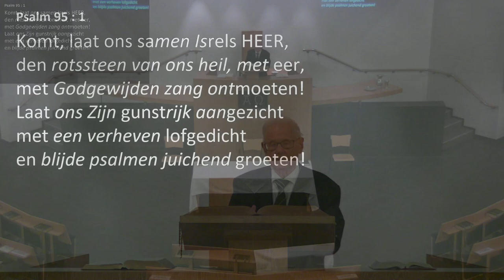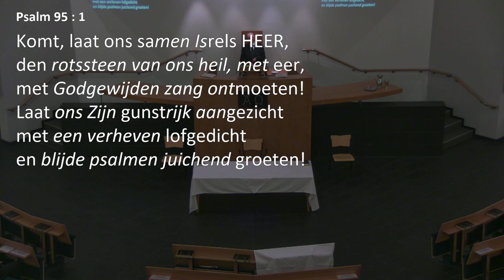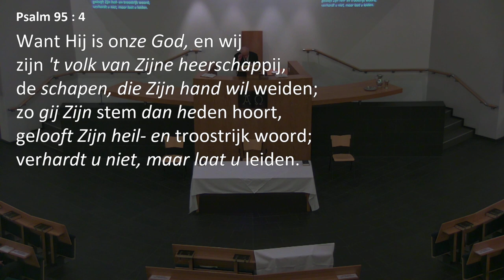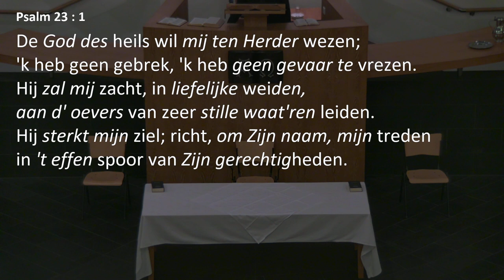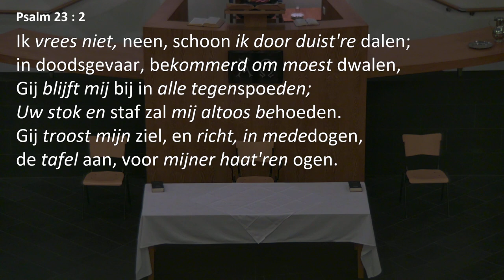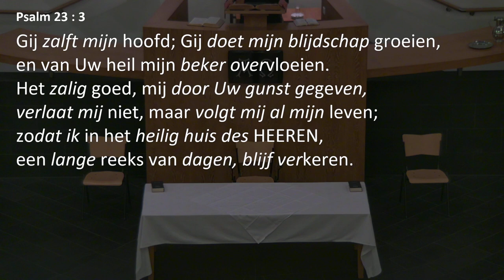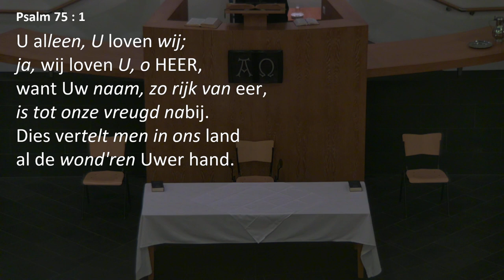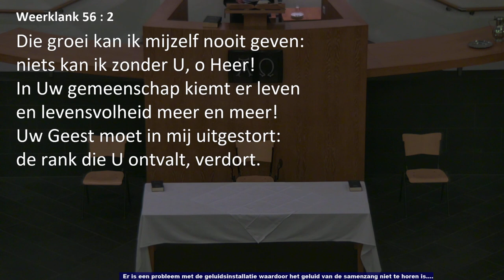Kerkdienst van 13-12-2023 Avonddienst